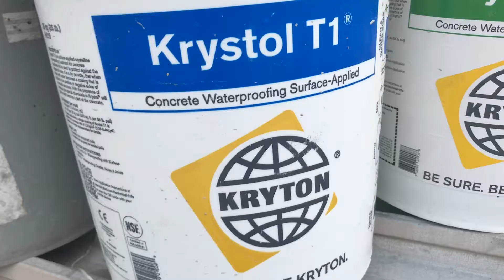Shariza Appartment Applying T1 & T2 8 August 2018